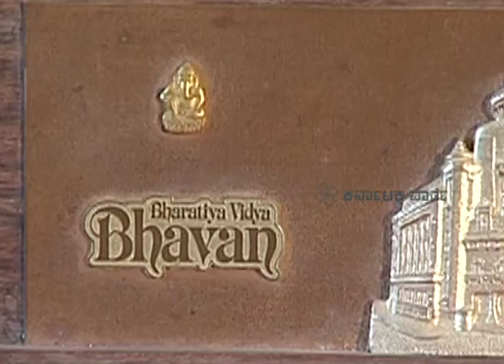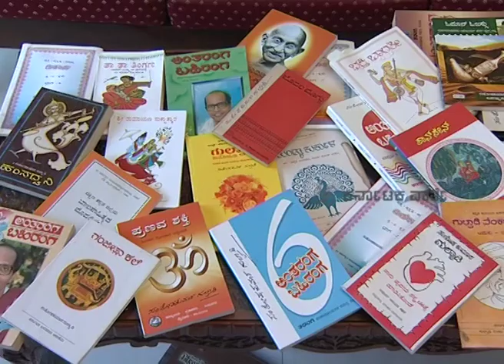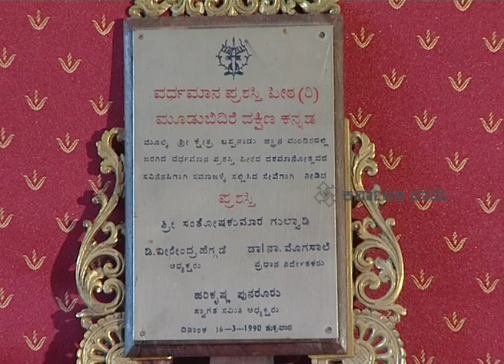Santosh Kumar Gulwadi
Santosh Kumar Gulwadi was an Indian journalist and novelist.He has written 7 books[10] including story compilations, in Kannada.

He was an editor in newspaper Prajavani, magazine Sudha, Vijay Sankeshwar's magazine Noothana and the first chief-editor of magazine Taranga, from 1982 to 1999.